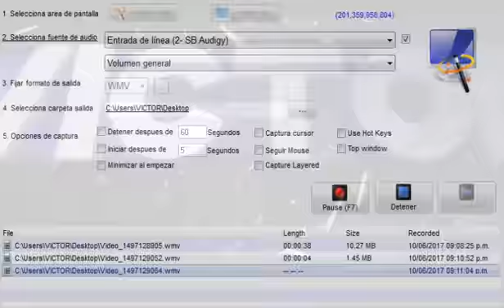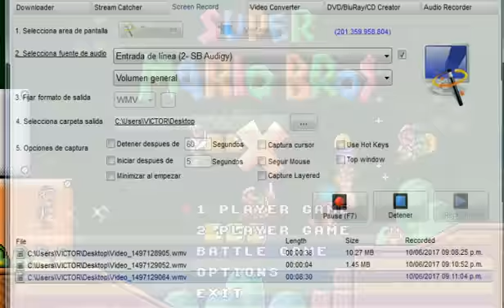super mario xd